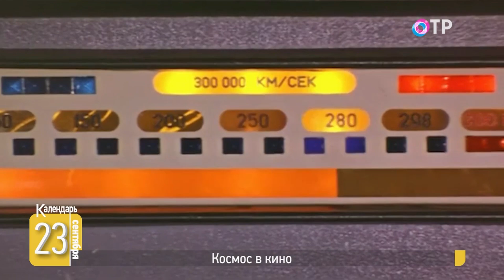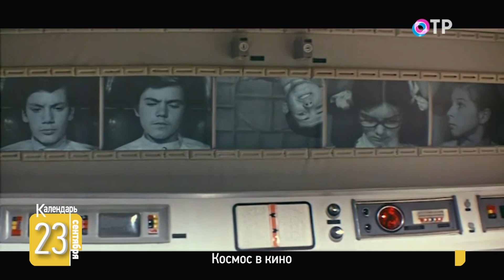Космос в кино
🗓️ «Как это русским в начале 70-х удалось так мастерски показать невесомость?!» - удивлялся Стивен Спилберг. 23 сентября 1974 года, 50 лет назад, состоялась премьера фильма «Москва — Кассиопея» Ричарда Викторова. И то, что в нем придумали авторы, было поистине фантастично. А сегодня можно реализовать любую фантазию на экране.

🗓️ Но как кинематограф «прокладывал» дорогу в космос? И как в наше время выглядят кинопутешествия к звездам?